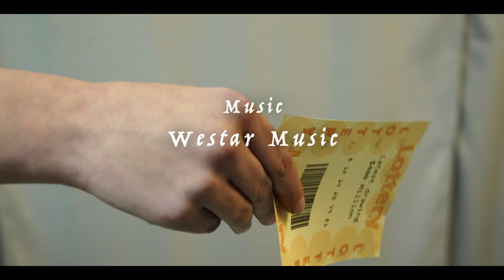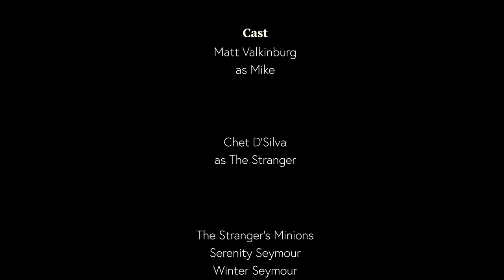Nonstarter (Short Film)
Presenting my first narrative short film, "Nonstarter." This film was written and produced through a series of assignments within Full Sail University's Digital Cinematography Bachelor of Science (DCBS) degree program. This is more of a "technical" film rather than being stylistically or artistically driven. As it was my first time doing a project of this nature, my focus was on practicing what I've learned and discerning where I can improve, while taking a traditional trope and having fun turning it on it's head. I have other scripts on the back burner, and concepts that I'm currently developing. In the meantime, I hope you enjoy my first original film, Nonstarter.

This film was scripted & storyboarded in October 2021. Principle photography took place in November 2021, with additional photography and editing in January & February 2022.

Director: Marshall Pampkin II
Writer: Marshall Pampkin II
Producers: Marshall Pampkin II & Chester N. D'Silva
Production Assistant: Serenity Seymour

Primary Cast:
The Stranger - Chester N. D'Silva
Mike - Matthew R. Valkinburg

Shot on Sony FS5M2
Edited in Adobe Premier Pro & Adobe Audition

Musical score and SFX licensed through Westar Music.